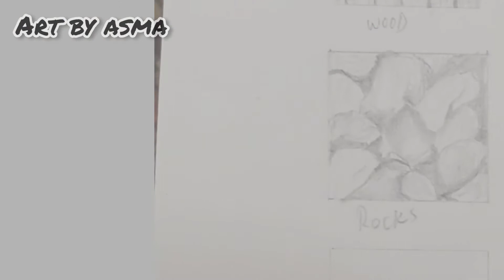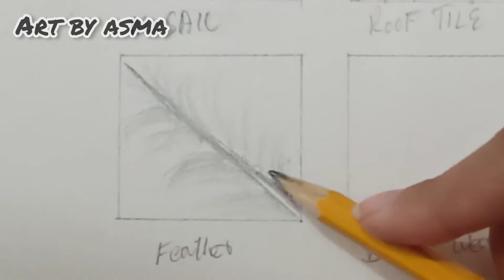Draw 12 Textures With Graphite Pencil | Drawing Technique- Fine - Arts - Tips | Drawing Tutorial #17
Here is 12 texture in this video you can choose the texture below and watch which one you want...

00:03 How to shade with pencil / How to grading with graphite pencil
00:50 wood texture / How to draw the wood with graphite pencil
02:22 Tree trunk texture / How to draw tree trunk with graphite pencil
03:29 Brick texture / How to draw bricks with graphite pencil
04:36 Rocks texture / How to draw rocks / Draw a big boulders with same pattern
05:49 Stones texture / How to  draw stones / Draw a stone wall or stone path with graphite pencil
07:03 Sea wave texture / How to draw sea wave / Drawing a sea wave with graphite pencil
07:33 Mosaic texture / How to draw mosaic with graphite pencil
08:19 Roof tile texture / How to draw roof tile / Draw a texture of roof tile with graphite pencil
09:27 Grass texture / How to draw glass / Drawing a grass texture with graphite pencil
10:00 Feather Texture / How to draw feather / Draw a feather texture with graphite pencil
10:35 Basket texture / How to draw basket / Drawing a basket texture with graphite pencil
11:52 Hair texture / How to draw hair / Drawing a hair with graphite pencil

Drawing Textures With Graphite Pencil | Drawing Techniques - Fine - Arts - Tips | For Beginners
How to draw texture? How to make texture ? Is it possible to create the texture and make the realistic  drawing?
Yes it is possible because of this video now
While drawing the most confusing point is how to create texture and give the drawing natural and realistic look. In this video i solved this problem, here i created 12 textures hope so you will be like it and it will be helpful for you.
If you have any question or confusions regarding this video so write in a comment section, If you are confused regarding other textures, you can write i will try to solve that issues too .